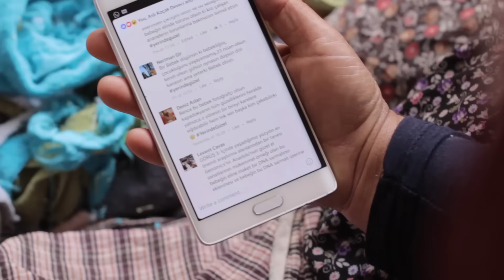Pegasus Airlines – Kapadokya YerindeGüzel – Ayşe Teyze ve Havva Hala’nın seçimi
Bez bebeğinin artık bir işi var! 😊

Siz yazdınız, Nevşehirli Ayşe Teyze ve Havva Hala seçti! Bizden Kapadokya seyahati kazanan kişiyi teyzelerimiz videoda açıkladı!